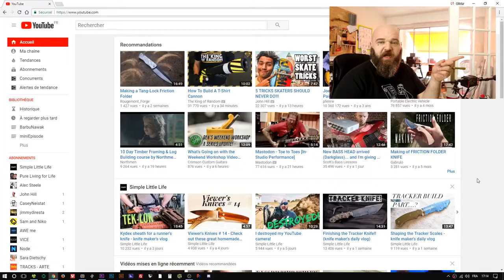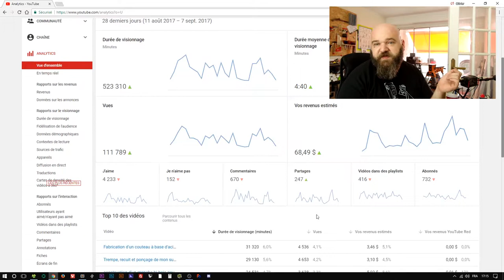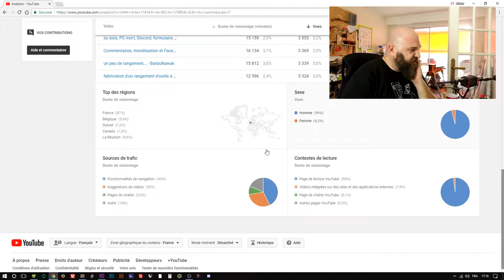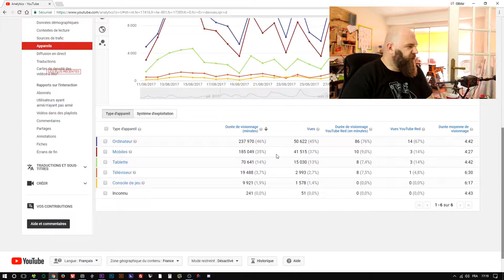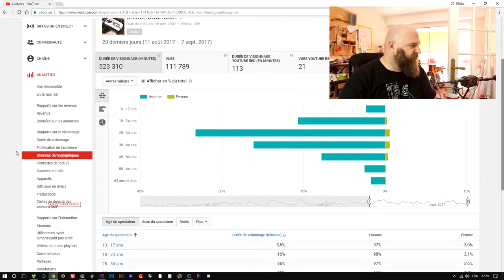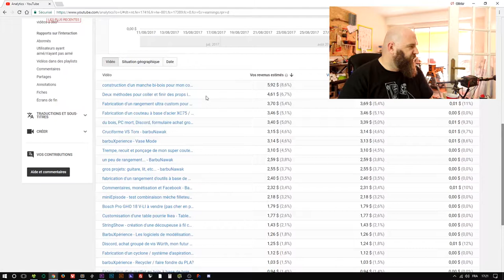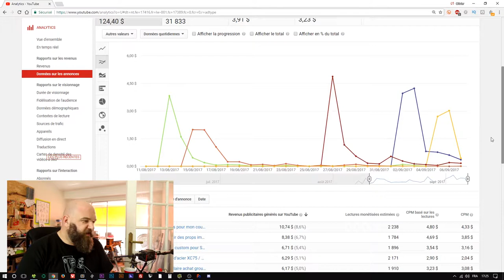Statistiques Youtube Adsense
Olivier Chambon
Comme promis, un épisode un poil long, pour analyser les statistiques de Youtube et surtout voir la monétisation, avec des vrais chiffres...

    Catégorie
        Éducation
    Licence